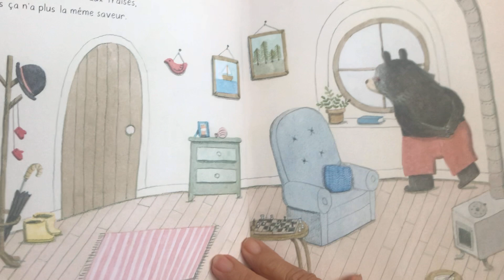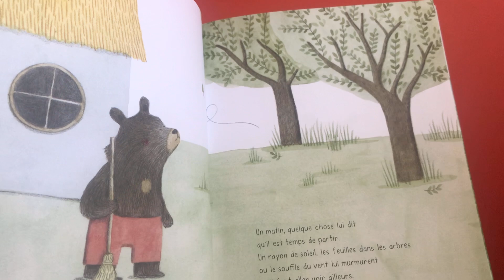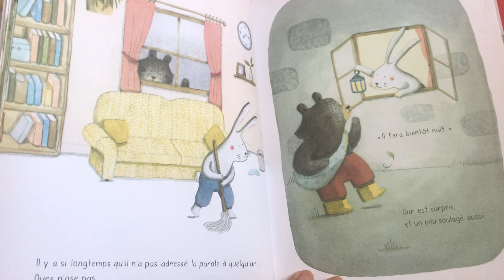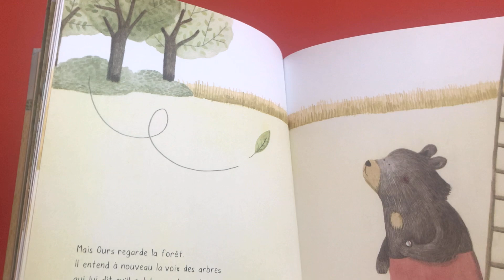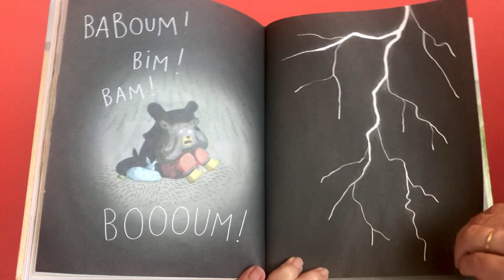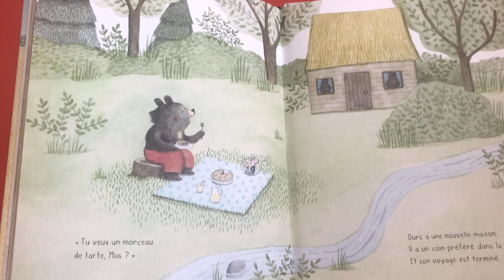Ours et le murmure du vent/Marianne Dubuc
Album jeunesse